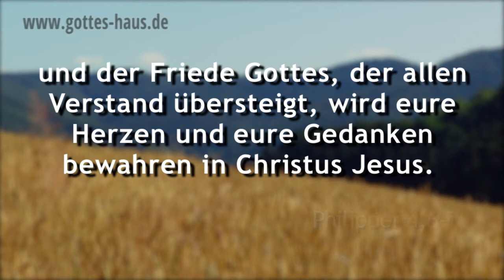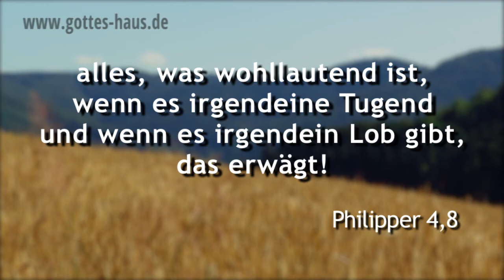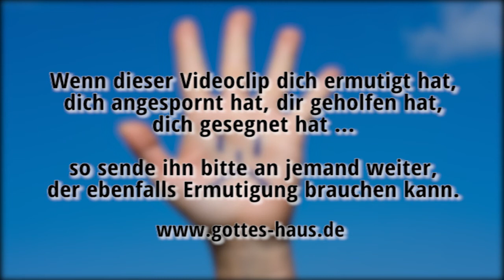Wenn mich etwas in Unruhe bringt...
Ich ertappte mich selbst dabei, wie ich mich über Sachen aufregte, an denen ich nichts ändern konnte und die -- nüchtern betrachtet -- mein Leben nicht wirklich berührten. Es waren negative Nachrichten, die mich in Unruhe brachten und die die Medien mir immer wieder neu servierten. Gott gibt uns im Philipperbrief diesbezüglich ganz besondere Anweisungen...

Seid um nichts besorgt, sondern in allem sollen durch Gebet und Flehen mit Danksagung eure Anliegen vor Gott kundwerden; und der Friede Gottes, der allen Verstand übersteigt, wird eure Herzen und eure Gedanken bewahren in Christus Jesus.
Philipper 4,6-7

Philipper 4,8